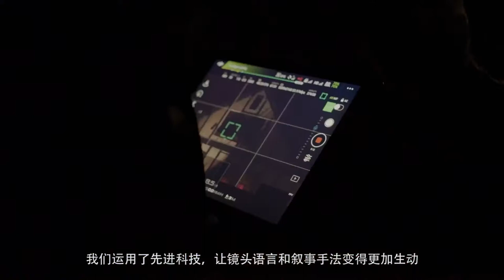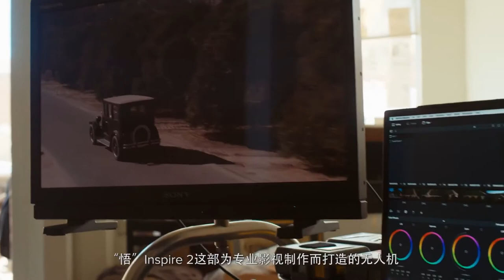DJI Inspire 2 《圓》幕後花絮：拍攝過程